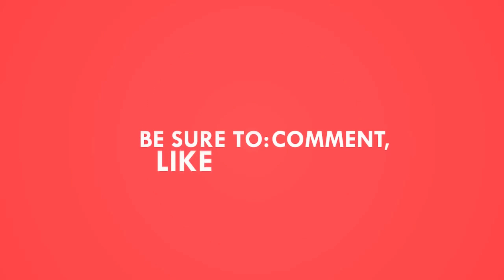ഇനി മീന് വളർത്തൽ നിർത്തി എന്തു കൊണ്ട് l trivian guppy l മലയാളം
1910 guppy farm,
guppy farm 2020,
guppy farm 2021,
guppy farm malayalam 2020,
3 brothers guppy farm,
guppy farm 99